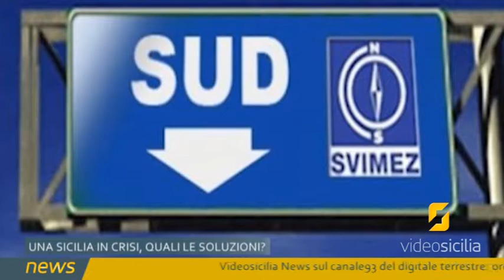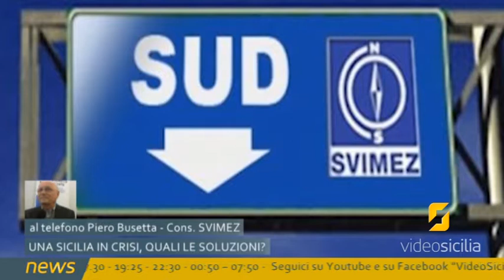Sud in crisi, Sicilia fanalino di coda?